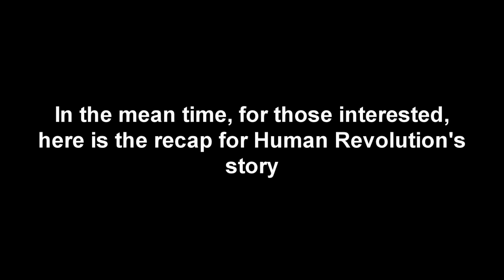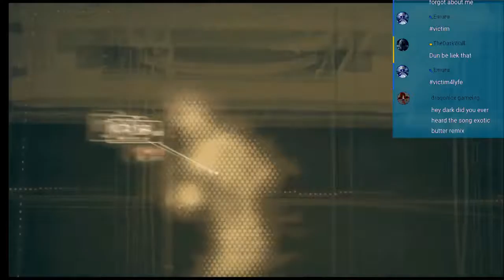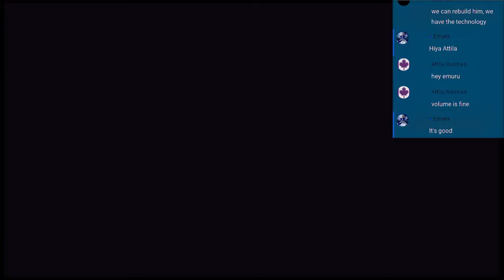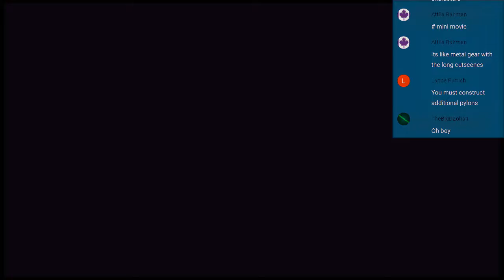Human Revolution Recap - Deus Ex: Mankind Divided Stream Archives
So the comback stream was a tad rough around the edges, we'll be bringing this game back Monday at 8:30 however. Until then, check out Hyper Light Drifer, which will go up tomorrow.

Check me out for Streams, narrations and soundtracks.

Like me on facebook , twitter and player.me, for up to the minute weirdness!:

Check out Backturnedlegend for hype fighting game vids and bloodborne

 Want to get PC games dirt cheap, check out G2A, it's where I get most my stuff